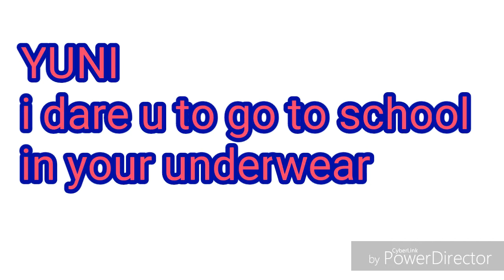Dare vidio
Super funny